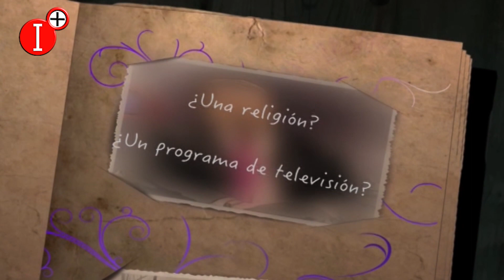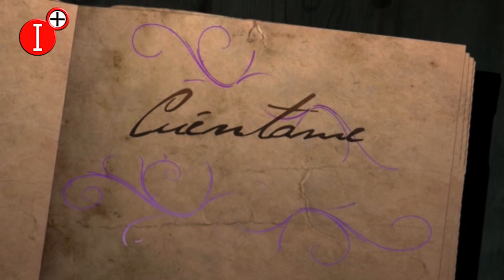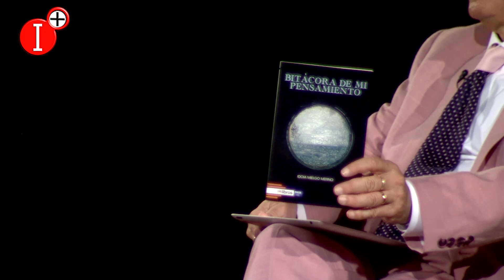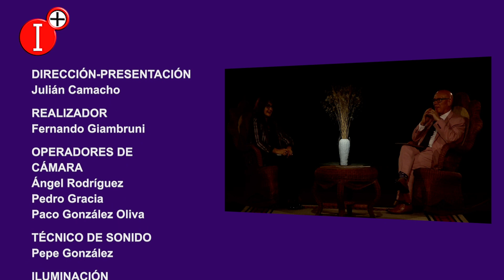⭕CUÉNTAME CON IDOIA MIELGO MERINO